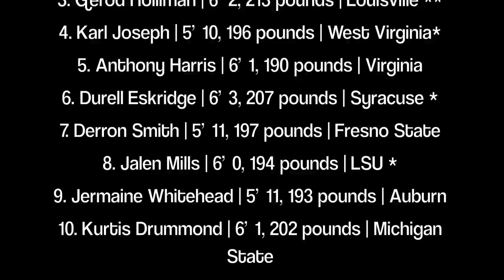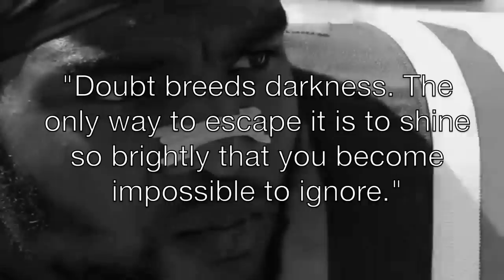Kyshoen Jarrett | "Hokie 34" ᴴᴰ | Va Tech Highlights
Highlights of Kyshoen Jarrett #34 - Strong Safety/Rover - Virginia Tech Hokies

College Football's best kept secret and the newest member of the Washington Redskins.

Ultimate Kyshoen Jarrett Highlight

iMovie By: Michael Carmella

             "Blow Up" by J. Cole